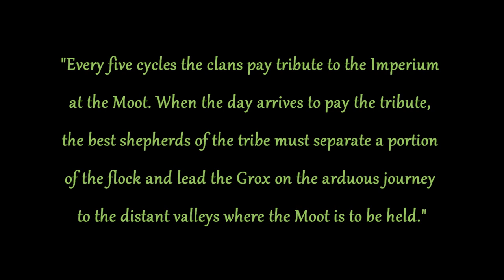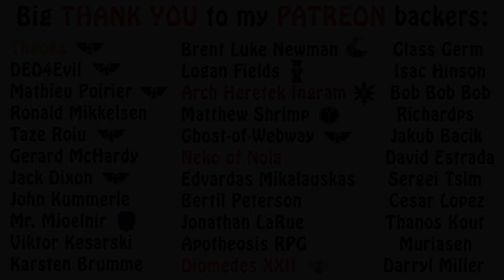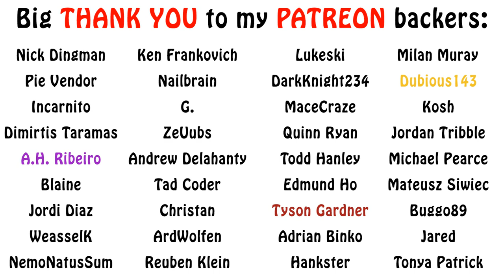Warhammer 40k Lore - Semtexian Bombardiers & Finreht Highlanders Regiments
In this video of my Imperial Guard Regiments series, we cover two lesser known but very interesting regiments: the Semtexian Bombardiers and the Finreht Highlanders. Enjoy!!!